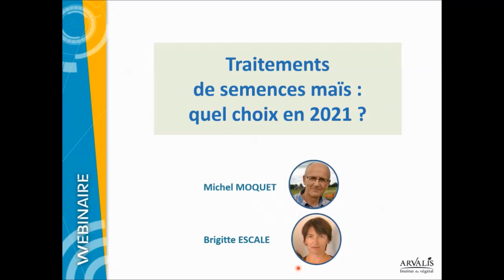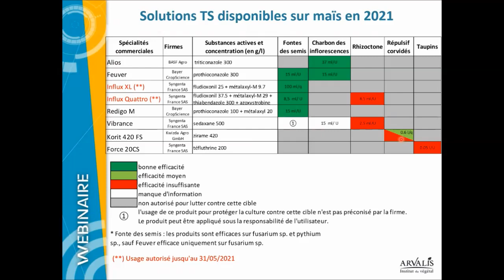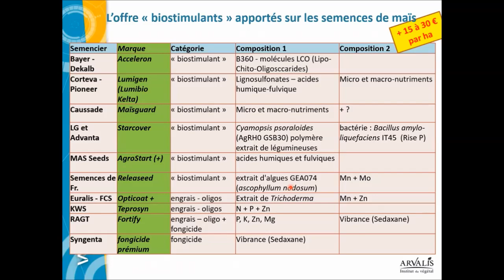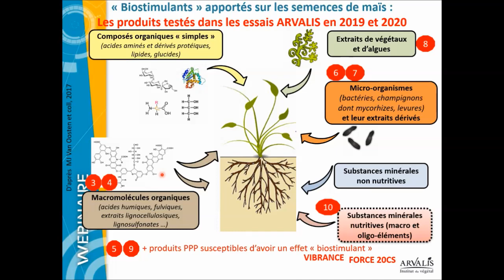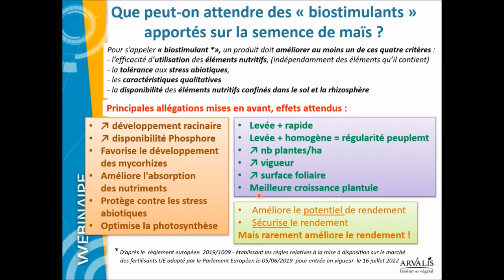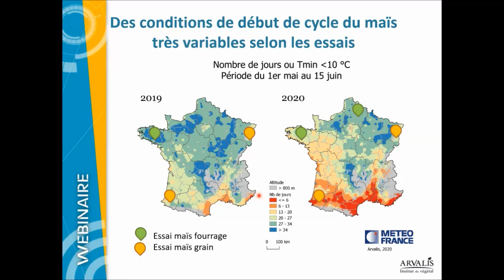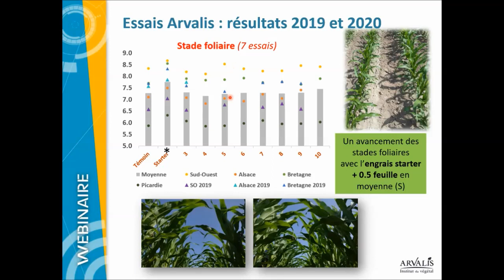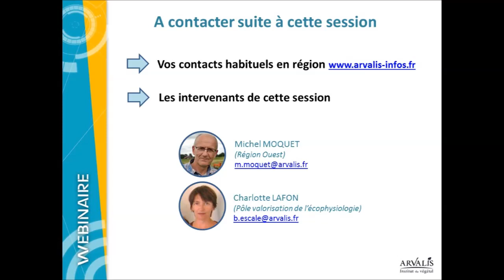Biostimulants en traitement de semences maïs : les premiers résultats Arvalis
En parallèle à la réduction des solutions insecticides et fongicides en protection de semences de maïs, l’offre « biostimulants » apportés sur la semence se généralise. Au sens large, ce terme regroupe des produits commerciaux de composition très variée et aux allégations multiples.  Cette présentation fait le point sur les premiers résultats d’essais conduits Arvalis ces deux dernières campagnes.

Parce que l’année 2020 aura été si particulière pour nombre d’entre nous dans nos métiers, ARVALIS – institut du végétal est heureux de vous offrir ce replay.